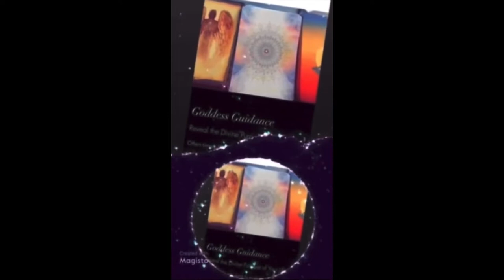(Mini Message🌎) WHEN GOD SAYS YES NOBODY CAN SAY NO!! ⚔️ (♉️♍️♑️) timelessreading 🔮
Hey G3,